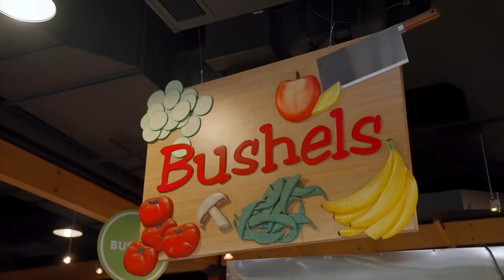The College Tour - Housing & Dining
After high school, Liz Clark attended an online community college while living at home, but she felt like she was missing out on the campus life experience. After visiting the University of Northern Iowa campus, Clark knew she wanted to transfer to UNI to study - and live.

At UNI, students can choose from 10 places to call home that offer traditional dorm-, suite- and even apartment-style living.To help with finding roommates, UNI uses a program called Panther Picks, which works almost like a dating app and matches you with the perfect roommate!

Noted for having the best college food in Iowa, UNI knows eating on campus is also a big deal. WIth two dining halls, convenience stores and coffee shops, students are sure to find a bite that hits the spot! With life on campus offering so many activities and hangout spots to choose from, Clark has met a variety of people who have impacted and encouraged her in so many ways and has made some of her best friends by living on campus.